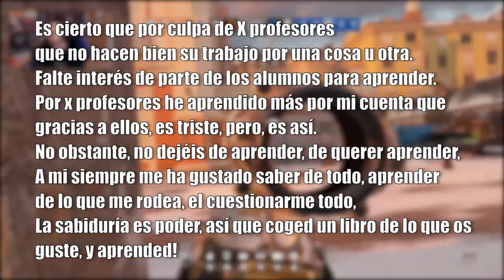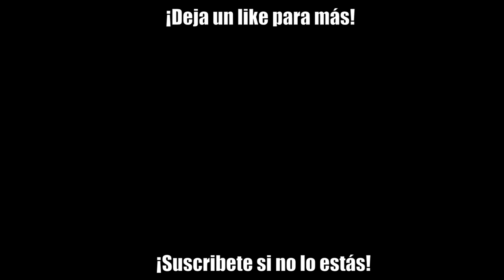GANAMOS GRACIAS AL OSO JAJAJAJA | Ember Rise | Caramelo Rainbow Six Siege Gameplay Español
Ganamos gracias al oso en este Gameplay de Rainbow Six Siege español en Ember Rise.

▬▬▬▬▬▬▬▬▬ INFORMACIÓN SETUP ▬▬▬▬▬▬▬▬▬
● CPU: Intel Core i9-9900K 3.6Ghz
● MB: Asus Prime Z390-A
● Rstón: SteelSeries Rival 300
● Cᴀsᴄᴏs: Sades A6
● Micrófono: Blue Yeti
● Fuente Alimentación: 800W Mars Gaming
● Teclado: Newskill seiryu